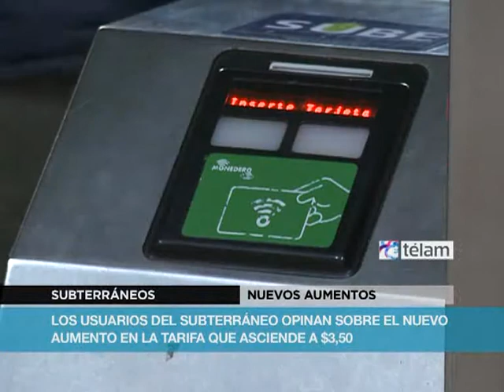Subtes: la Ciudad elevó el boleto a $3,50 y tendrá una "tarifa social" a $2,50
Subterráneos de Buenos Aires, entidad que representa al gobierno porteño en la administración de ese servicio, aumentó de 2,50 a 3,50 pesos la tarifa a partir del martes próximo y estableció una "tarifa social" a 2,50 pesos.

El pasaje de subte pasará a costar a partir del martes próximo 3,50 pesos, más del triple del valor de 1,10 pesos que tenía en enero de 2012, cuando el servicio pasó a manos de la Ciudad.

La decisión del incremento incluye, por decisión judicial, una tarifa especial de 2,50 pesos para los que reciben beneficios sociales, aunque el legislador Alejandro Bodart (MST) apelará este incremento porque el costo del servicio técnico "está inflado" por Metrovías, concesionaria del servicio.

El pasaje de subte no variaba desde que el jefe de gobierno Mauricio Macri lo incrementó un 127% por ciento y lo fijó en 2,50 pesos tras el traspaso de los servicios a la Ciudad de Buenos Aires, en enero de 2012.

Ahora, a partir del martes, pasará a costar 3,50 pesos, un aumento del 40%.

El incremento dispuesto por Subterráneos de Buenos Aires (Sbase), empresa del gobierno porteño que gestiona el servicio, surge tras la habilitación que el juez en lo contencioso administrativo Pablo Mántaras dio el viernes pasado.

El magistrado había frenado en marzo pasado la intención del gobierno porteño de incrementar la tarifa al hacer lugar a un recurso de amparo presentado por el diputado Bodart.

Tras el anuncio de Sbase, el legislador adelantó que mañana presentará una apelación al fallo de Mántaras ya que consideró que "hay que dejar el boleto a 2,50 pesos y reducir los 980 millones de pesos de subsidios".

"Metrovías y el gobierno macrista inflaron la tarifa técnica a 7,47, cuando la Auditoría acaba de indicar un valor de 5,01 a 5,62", precisó el legislador del MST.

En ese sentido, sostuvo que Metrovías "incluyó tramposamente como costos propios dos rubros que no corresponden: el mantenimiento y la depreciación de material rodante e infraestructura, que no son propiedad suya ni le ocasionan gastos, sino que pertenecen a la Ciudad."

"En mi apelación voy a adjuntarle al juez la auditoría de 430 páginas para que la considere", agregó Bodart.

Sbase también estableció una "tarifa social" para los beneficiarios de planes asistenciales y personas carentes de recursos de acuerdo al fallo del juez Mántaras, que le ordenó establecer ese tipo de tarifa al autorizar la suba.

El titular de Sbase, Juan Manuel Piccardo, justificó la suba del 40% de la tarifa del subte porque "el 70 por ciento de la gente que viaja en el subte se toma un café en el día, y el café vale 15 pesos. Esa persona podría pagar un tarifa de 3,50 y con ese dinero mejorar las inversiones y el servicio".

Piccardo destacó que el incremento "refleja el efecto de la inflación en todos los costos operativos del subterráneo".

La "tarifa social" será para beneficiarios de planes sociales administrados por el gobierno porteño, beneficiarios del Plan Jefes y Jefas de Hogar y personas en situación de desempleo crónico o recurrente.

También alcanzará a personas que "acrediten poseer ingresos familiares que se encuentren por debajo de la canasta básica familiar que pública el INDEC, los que acrediten encontrarse en situación de indigencia y los beneficiarios del subsidio por la tragedia de Cromañón", agregó.

Regirá también para los excombatientes de Malvinas y a todos aquellos grupos identificados por normas vigentes de la Ciudad de Buenos Aires con necesidades especiales o en situación de alta vulnerabilidad social.

Esta tarifa "se instrumentará a través de pases denominados abonos sociales" para lo cual deberá presentarse un documento que acredite identidad (DNI, LC, LE, Cédula, Pasaporte) y documentación que demuestre la condición de beneficiario, en las condiciones que establece el fallo del juez Mántaras.

En tanto, para renovar el pase, la documentación que se deberá presentar será: Documento que acredite identidad, documentación que acredite su condición de beneficiario, el pase usado o, en caso de pérdida o robo, se deberá tramitar el reemplazo presentando, además, la denuncia policial.

La validez de este pase será por 180 días a partir del primer uso y se imprimirá el vencimiento luego de esa primera utilización al tiempo que el nombre, apellido y DNI del usuario figurará en el frente de la tarjeta.

El pase se podrá utilizar todos los días, sin límite de horario, hasta un máximo de cuatro viajes por día, mientras que se emitirán por una cantidad fija de 10, 20, 30 o 60 viajes (al valor por viaje).

Los beneficiarios podrán tramitarlos en los centros de Subtepass de Metrovías situados en las estaciones Avenida de Mayo, 9 de Julio y Lacroze de lunes a viernes de 8 a 17.30 horas.